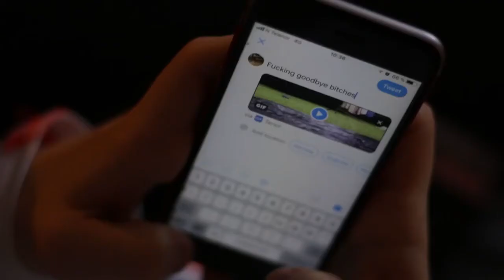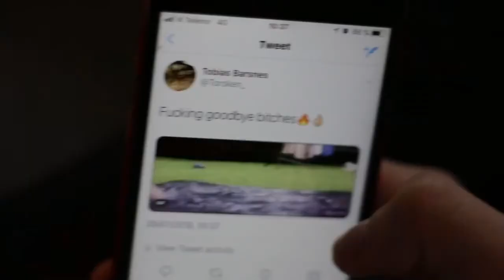Anomaly - KMS Music Video (Tobias B, Dawid, Steffen)